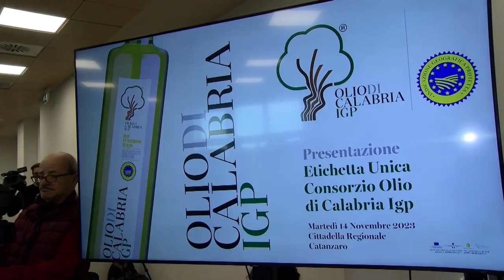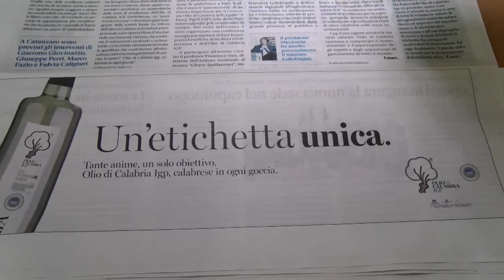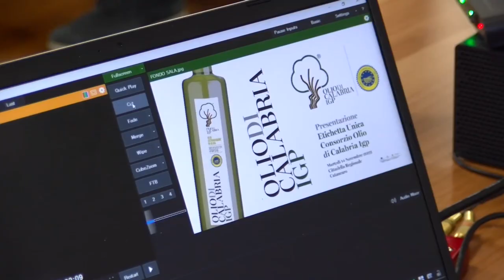Catanzaro | Presentato alla Cittadella, il nuovo logo unico per l’olio di Calabria Igp